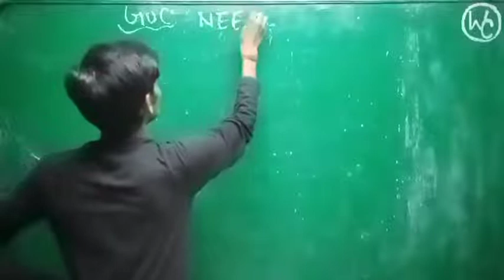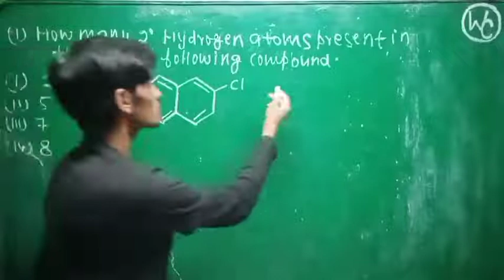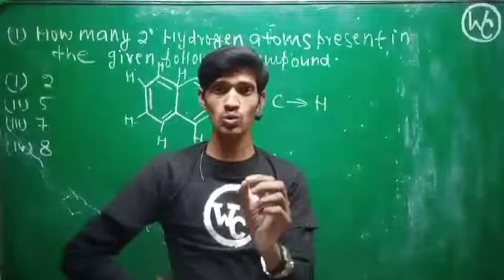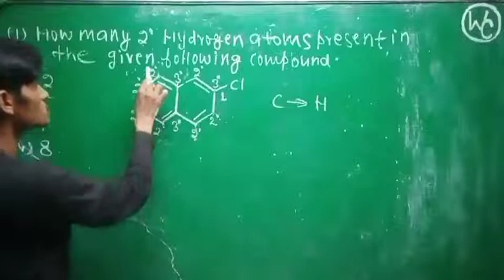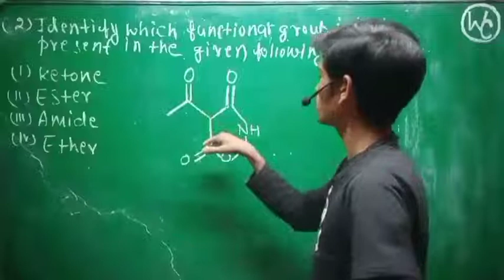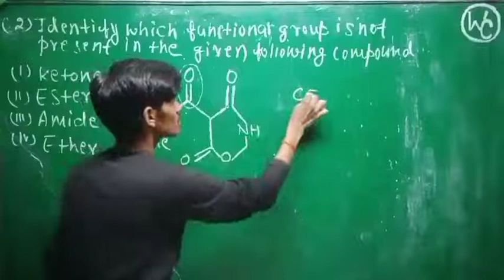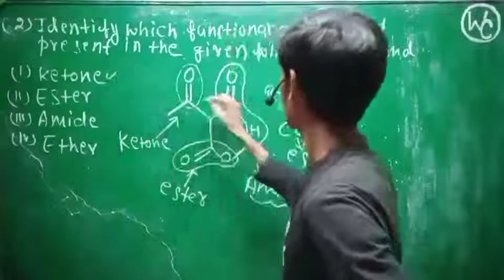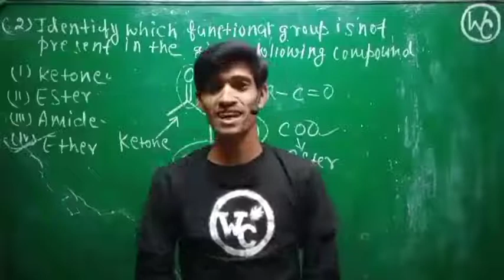GOC Most Important Question NEET 2022 MCQ Chemistry l General Organic Chemistry l Shambhu Verma